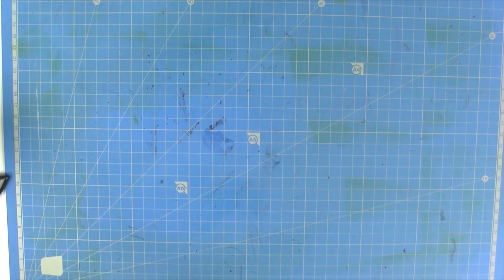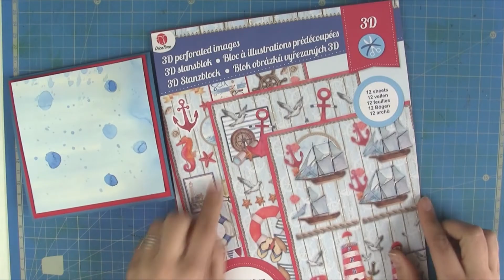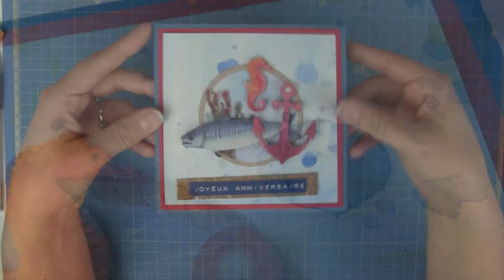TUTO ▸ Carte Nautique ▸ Fond Aquarelle | Pnixie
~ Coucou ! Dans cette vidéo je vous propose un tuto pour réaliser une carte sur le thème de la mer..

~ Partagez-moi en commentaire les liens vers les photos de vos créations ✂

~ A bientôt 😘

↦ Pnixie ⭐️